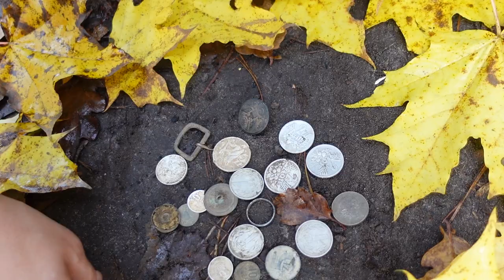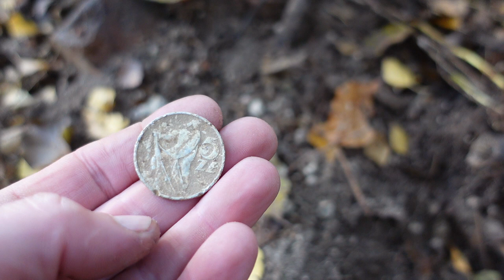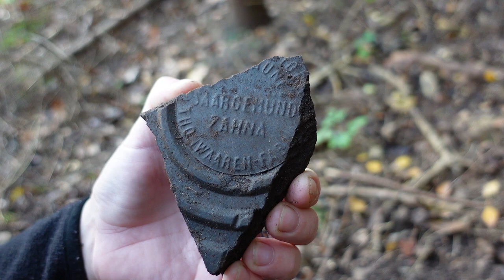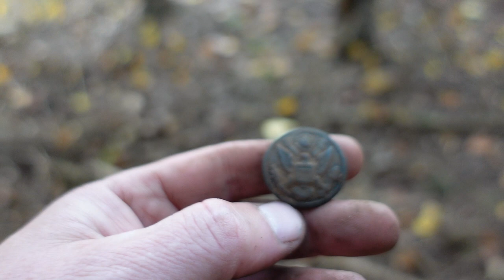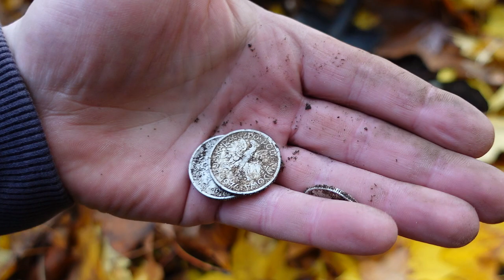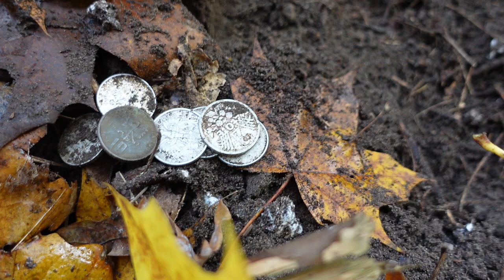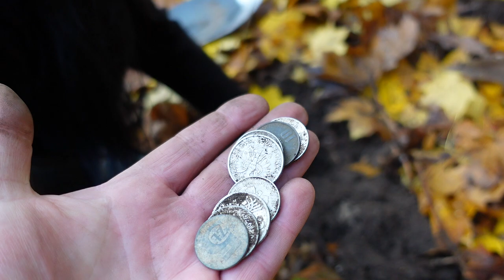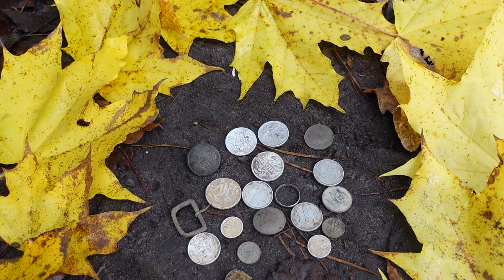Znalazła swój pierwszy skarb. Poszukiwania wykrywaczem metali przy starej karczmie. Wykopki życia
W tym odcinku wybieramy się na poszukiwania przy użyciu wykrywacza metali w okolicach starej karczmy. To były udane wykopki. Ewelina znalazł swój pierwszy skarb.

Sklep stacjonarny z wykrywaczami metali:
Odkrywca Historii
ul.Piastowska 28
14-240 Susz
woj. Warmińsko-Mazurskie

Muzyka
📞Kontakt:do Eweliny: